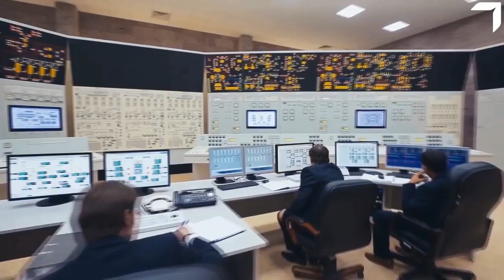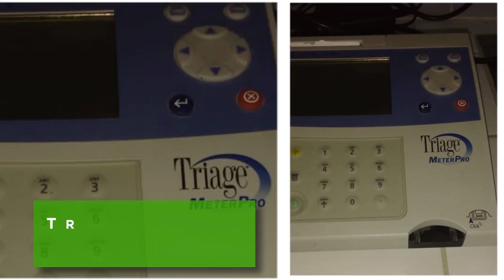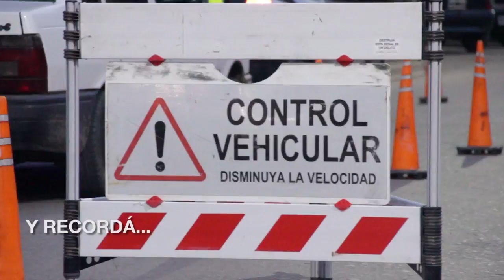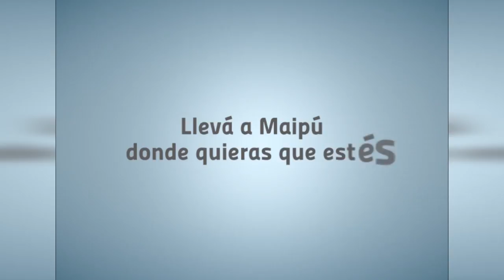Maipu Informa EDICION 1243